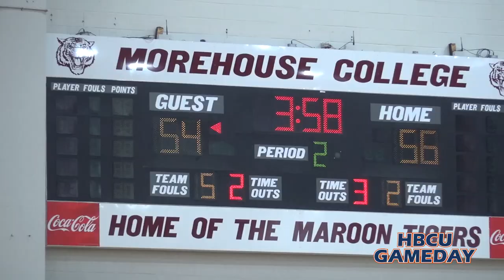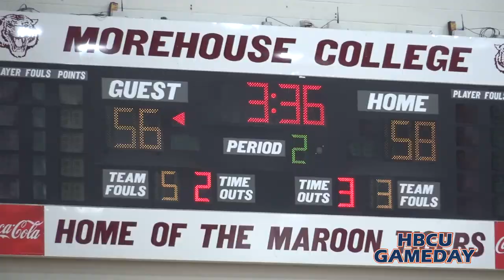SIAC Basketball: Morehouse vs Savannah State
Savannah State and Morehouse go down to the wire in SIAC Basketball action from Atlanta.